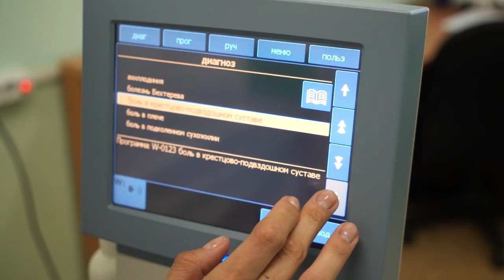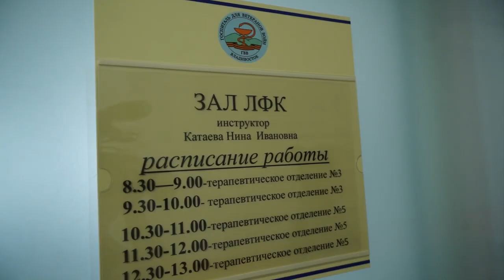Реабилитационная поддержка населения Приморского края.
Правительство России уделяет большое внимание организации медицинской реабилитации в региональных медучреждениях. Ведь она является неотъемлемой частью всеобщего охвата услугами здравоохранения.